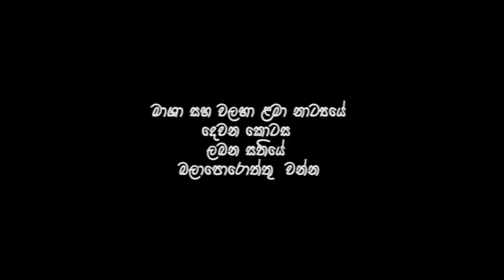Masha saha walaha මාශා සහ වලහා -D.Kumarage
ඩී. කුමාරගේ මහතා නාට්‍ය රචකයෙකු වන අතර බොම්බුවල මහා විද්‍යාලයේ විශ්‍රාමික ගුරුවරයෙකි. නාට්‍ය හා නාට්‍ය විෂය භාරව සිටි. ඔහුගේ නාට්‍ය මෑත අතීතයේ පැවති නාට්‍ය තරඟවලදී අවස්ථා ගණනාවක සාර්ථකත්වය අත්කර ගත්තේය. ඔහුගේ නාට්‍ය රාජ්‍ය අන්තර් පාසල් නාට්‍ය උළෙලේ පළමු ස්ථාන 3 ක්, දෙවන ස්ථාන 2 ක් සහ තෙවන ස්ථාන 2 ක් ලබා ගෙන ඇත. ඔහු සෑම විටම රාජ්‍ය ළමා නාට්‍ය උළෙලේ පළමු ස්ථාන 3 ක්, දෙවන ස්ථානයක් සහ තෙවන ස්ථානයක් දිනා ගත්තේය. 2004 දී ජනාධිපති සම්මානයෙන් පිදුම් ලැබීය .ඔහු 2006 දී නාට්යකලා ශිරෝමනී සම්මානය, 2008 දී සහිතා ප්‍රදීපා සම්මානය, 2013 දී කලතීර්භභිමනී සම්මානය, 2015 දී කලාභූෂාන රාජ්‍ය සම්මානය සහ 2018 දී විශ්ව කලා කීර්ති සම්මානයෙන් පිදුම් ලැබීය.
මශා සහ වලහා නට්‍ය 8 ශ්‍රේණියේ නාට්‍ය හා නාට්‍ය විෂය නිර්දේශය සඳහා අධ්‍යයනය කර ඇත.
Mr. D. kumarage is a dramatist and a retired teacher from Bombuwala Maha vidyalaya. who was in charge of  the subject of Drama and theatre . His dramas achieved success in number of occasions at drama competitions held in recent past. His dramas have secured in 3 first places, 2 second places and 2 third places in the State Interschool drama festival.  He always  won 3 first places, a second place and a third place in the State Children’s drama festival.  He was awarded by the President award in 2004 .He is a recipient of Natyakala Shiromani award in 2006, Sahitha Pradeepa award in 2008 , Kalatheerthabhimani award in 2013, Kalabhooshana state award in 2015 and Wishwa kala keerthi award in 2018.
D. kumarage was written and produced the famous stage dramas like Rukada Rajje , welawakata pissu wagei etc.. Masha and the bear is a drama which one of awarded by State Children’s drama festival. It has studied for syllabus of  drama and theatre  in grade 8.